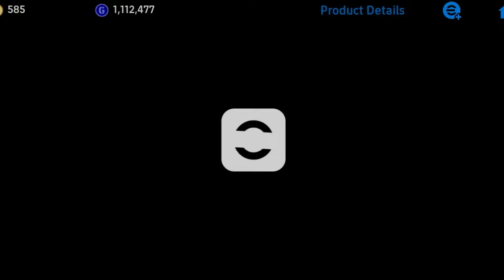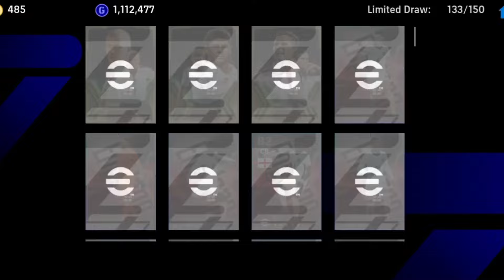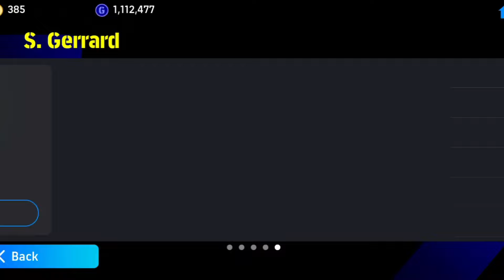ยัง ‼️ ยังไม่เข็ด🤣| เปิดแพ็ค Epic England 🏴󠁧󠁢󠁥󠁮󠁧󠁿 ep.2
ยัง‼️ ยังไม่เข็ด🤣
เปิดแพ็ค Epic England 🏴󠁧󠁢󠁥󠁮󠁧󠁿 ep.2